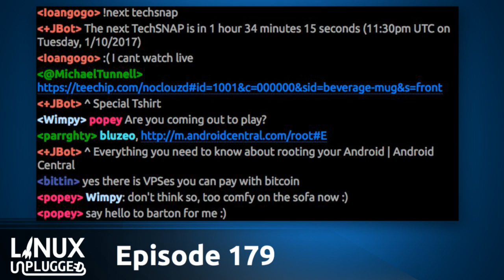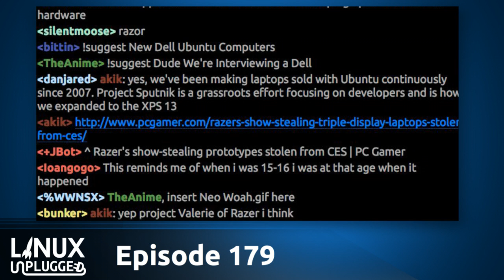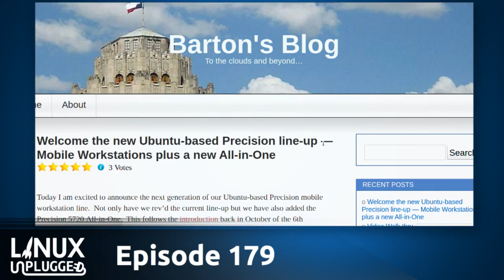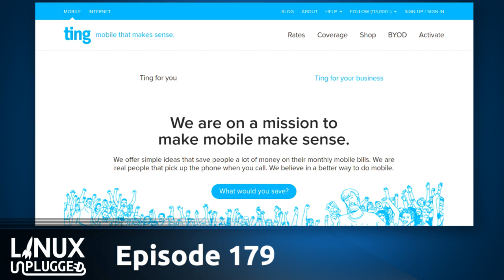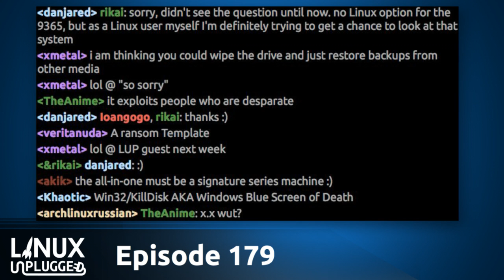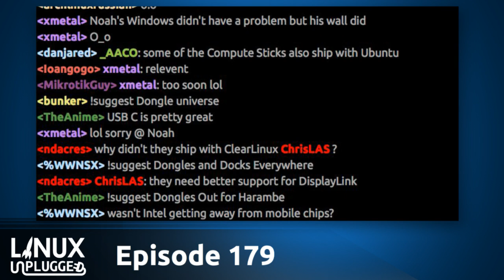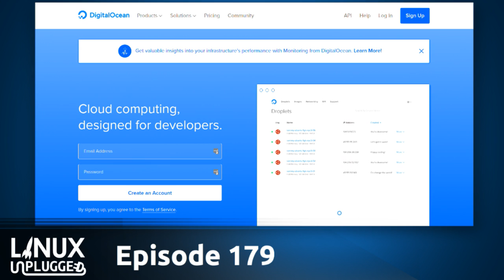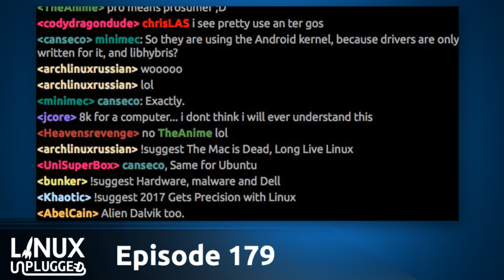Project Sputnik Interview | LINUX Unplugged 179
Project Sputnik’s Barton George joins us to discuss the new Dell hardware running Linux & the history of the Sputnik project.

Plus the KillDisk hype is high, The Pi’s PIXEL is taking on MATE, another Mac dev switches to Linux & more!